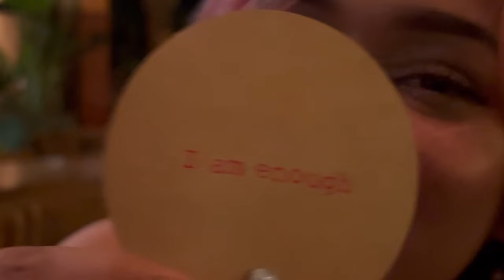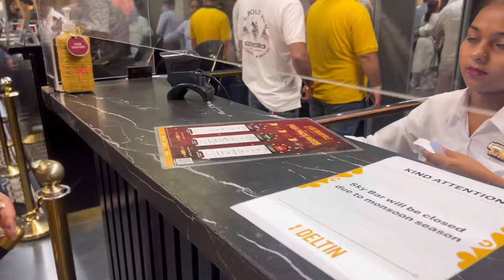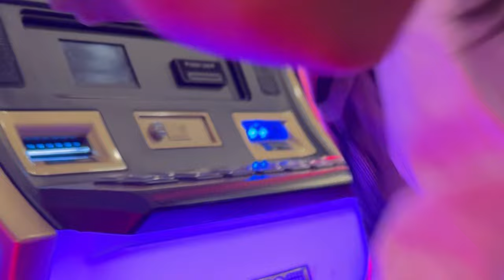My Birthday trip to Goa / girls trip to goa / arambol beach birthday celebration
Celebrated my birthday in goa with my girliess … great trip and best moments captured…🥰🥰
 9_denise_8
Kathyykingg
Eshleycressi14
Adeera_wang